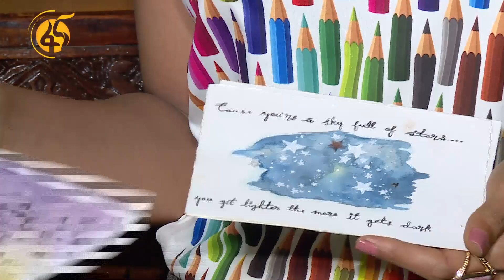ከኪነ ህንጻ እስከ ስነ ስዕል